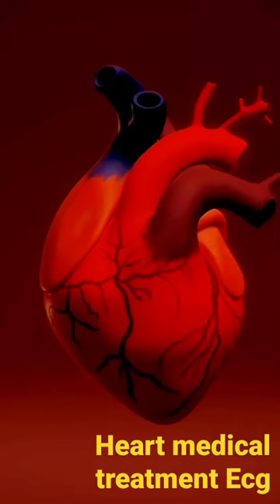# viral 😱🔥heart medical treatment Ecg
human heart
heart medical treatment ecg